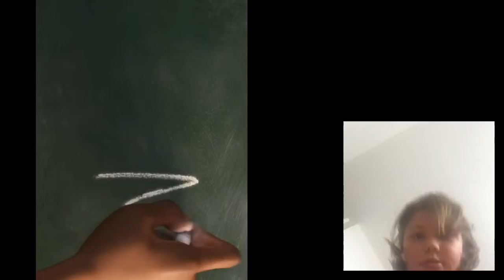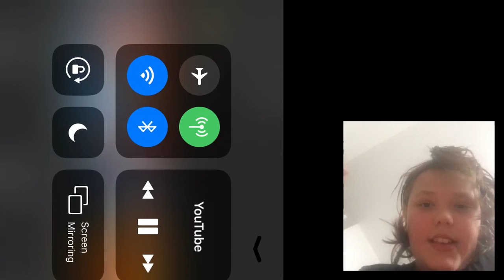Soul reaction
Lol it’s the wrong way round